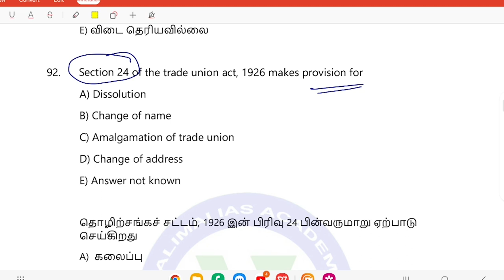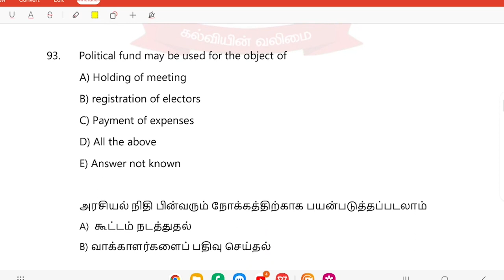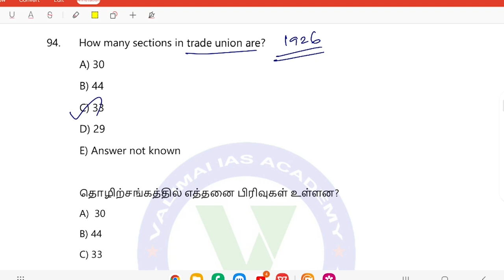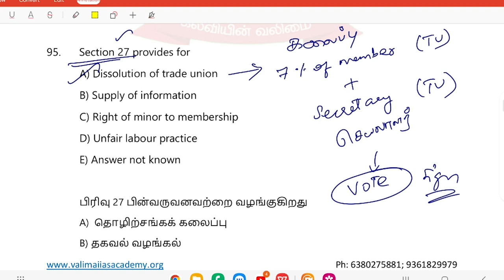ASSISTANT COMMISSIONER OF LABOUR | PYQ | LABOUR STUDY MATERIALS |BEST TNPSC ONLINE COACHING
FOR TNPSC  ASSISTANT COMMISSIONER OF LABOUR MATERIALS CALL/MESSAGE 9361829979

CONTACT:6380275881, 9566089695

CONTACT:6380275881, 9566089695